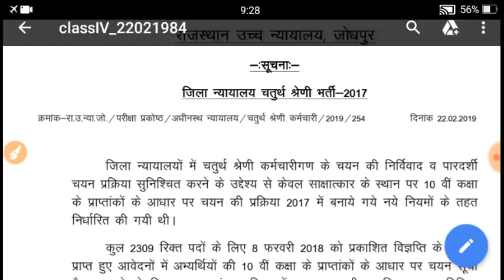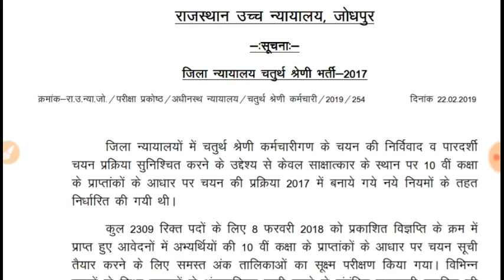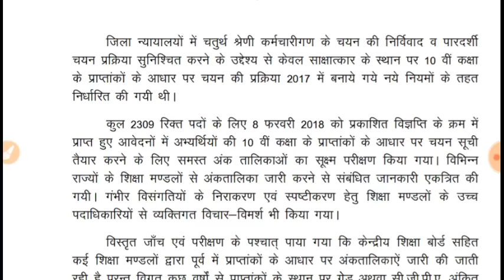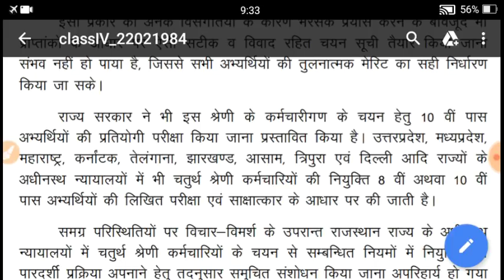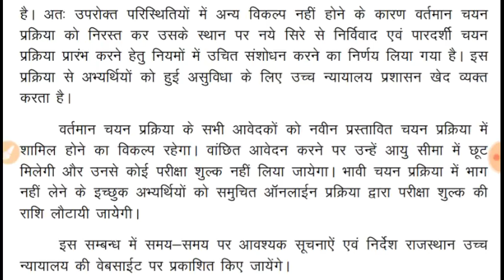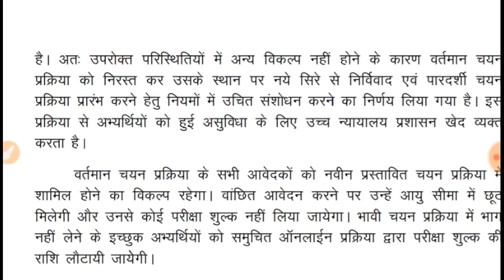Rajasthan High Court Jodhpur, 4th grade Post par Bharti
Salecation Proses  Likhit Exam ke aadar par aapka Salecation kiya jayega...

Is YouTube channel par India and Rajasthan se sambandhit government job ki latest update available karvaya Jati Hai...
ISI ke sath Rajasthan mein aayojit Hone Wali all exam se sambandhit important current affairs question and Rajasthan GK question available karvaya Jaate Hai..
ISI ke sath Rajasthan India mein aayojit Hone Wali exam ki answer key notification and result ki jankari Turrent available karwaya Jati Hai..